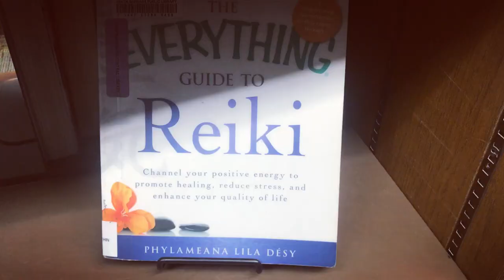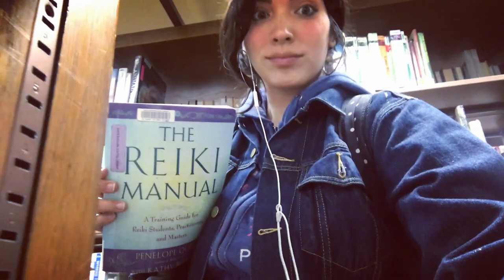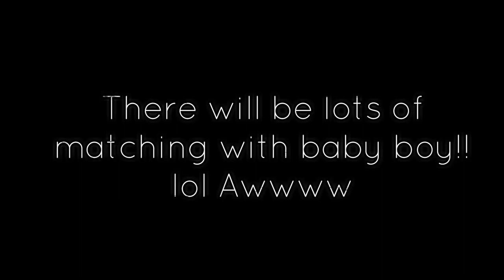My Library Obsession | 34 Week Pregnancy Update | Emotional Gemini | VLOG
Ever since childhood, books have always made me feel safe. just being at a library gives me mental clarity! I am able to escape into another world, feel pleasure in organizing, being invisible while people watching & exceeding in my knowledge. I am obsessed with library settings lol On other news, I am officially 34 weeks going into my 35th week or pregnancy (My goodness)! and ya know just expressing myself.. :)